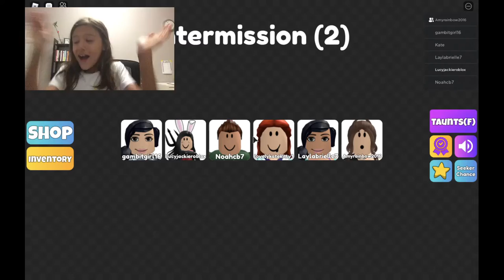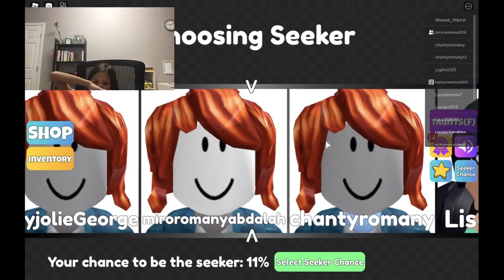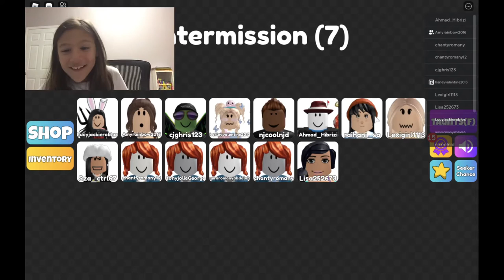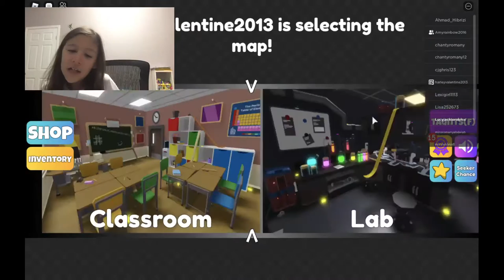Lucy and Amy hide from the seeker in Mega Hide and Seek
In this video, Lucy and Amy hide from the seeker in Mega Hide and Seek